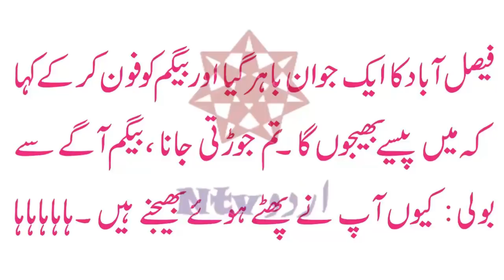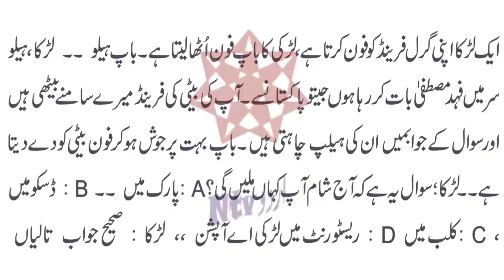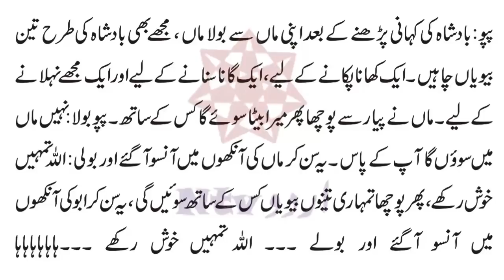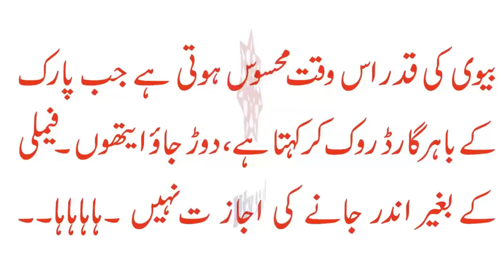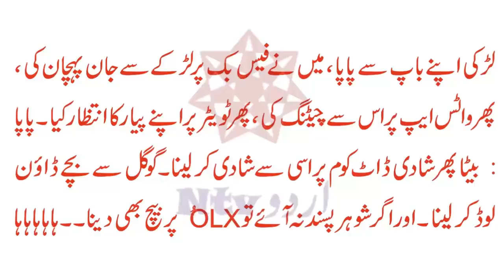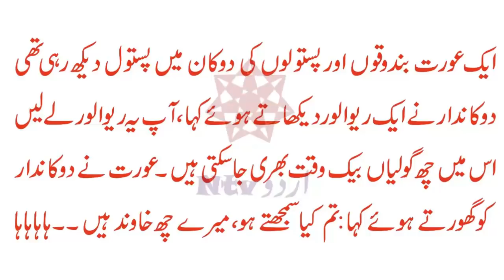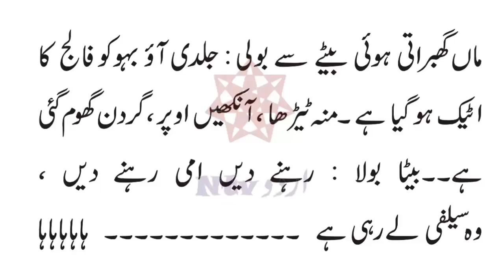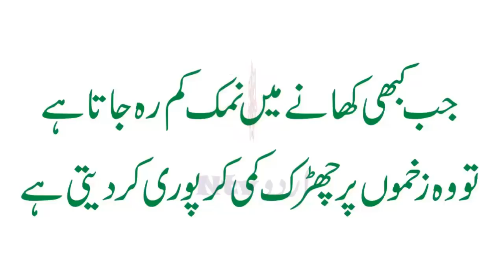January weekly bundle part four Jokes Video by ntv Urdu